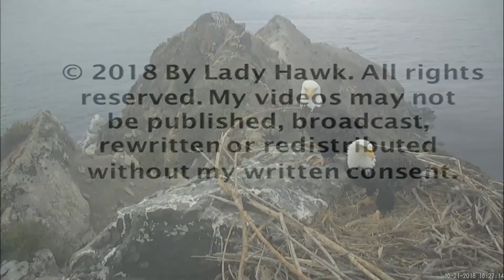West End Catalina Eagles ~ Sticks Galore ~ Superman Balances On Branch 10.21.18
It is beautiful watching them fly into the nest! Thunder arrives first then Superman. Superman starts to work on one of the long sticks and ends up standing on it! This nest is on a cliff so these sticks not only make excellent guard rails but they will provide the eaglets with branching opportunities! Thunder starts to pull at the stick Superman is standing on and he hops to the rock as she works on moving it. Both Thunder & Superman will continue to work these big sticks as best they can separately and as a team!! They are amazing to watch!

The Channel Islands Catalina CA are part of a restoration project by the IWS Institute for Wildlife Studies.